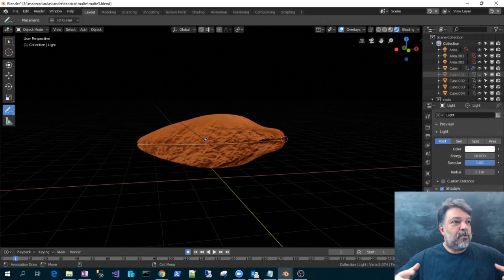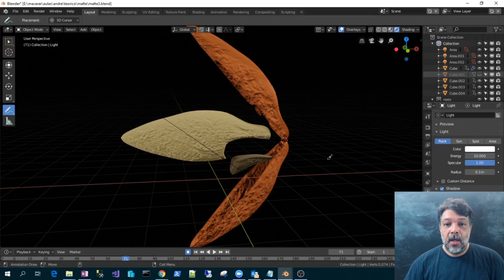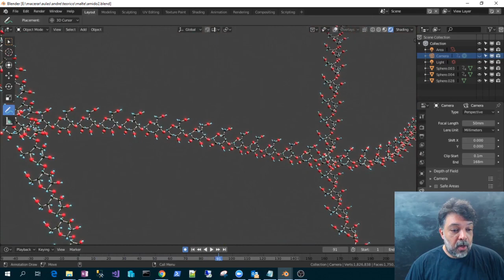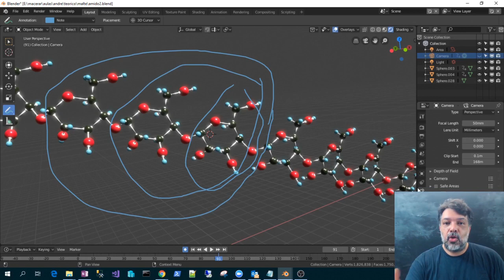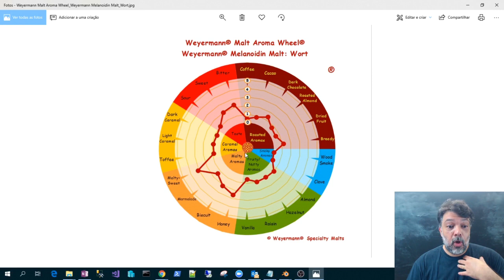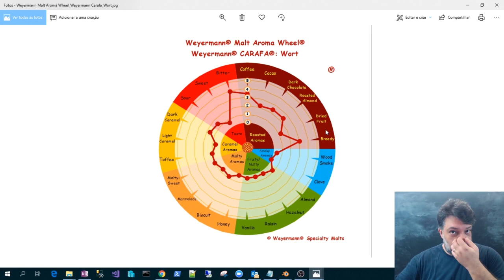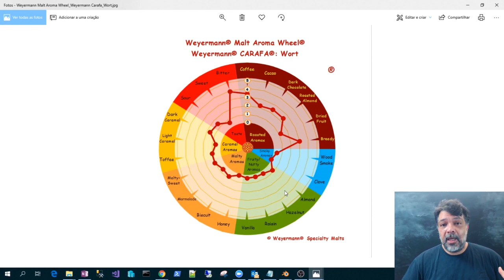Aula sobre malte - Mapa da Cerveja Artesanal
Esta é a aula sobre malte que está dentro do módulo bônus de teoria cervejeira dentro do programa de treinamento do Mapa da Cerveja Artesanal.
Falamos sobre as partes do grão da cevada, processo de malteação, do que é composto o endosperma, amidos, glicose, etc.